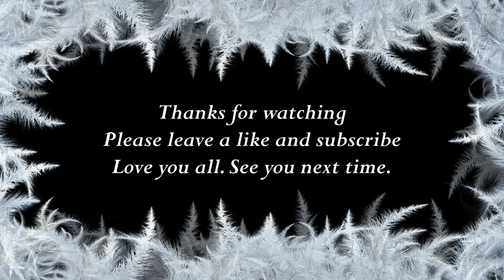How to say Ada in Arabic